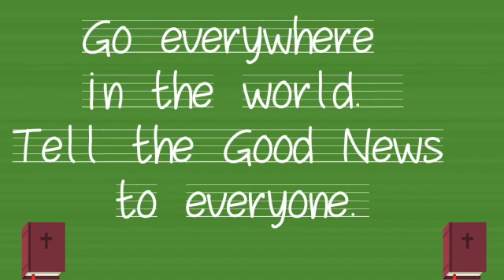A-Z Bible Verses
Letter G